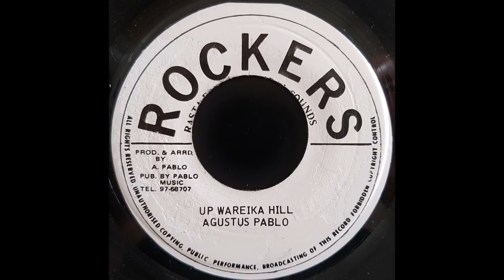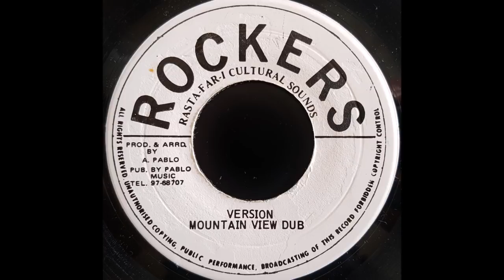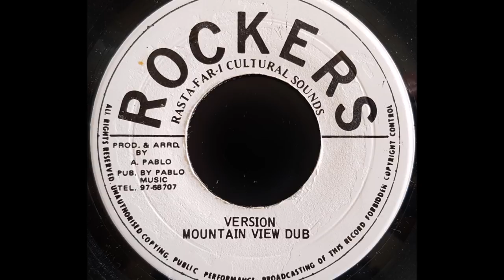AUGUSTUS PABLO - Up Wareika Hill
ROCKERS 7'' Augustus Pablo production